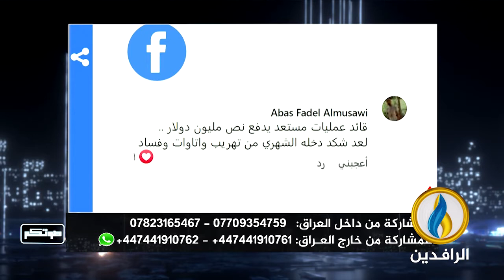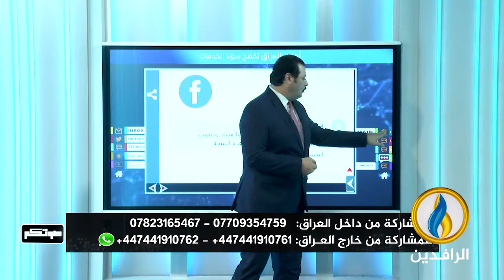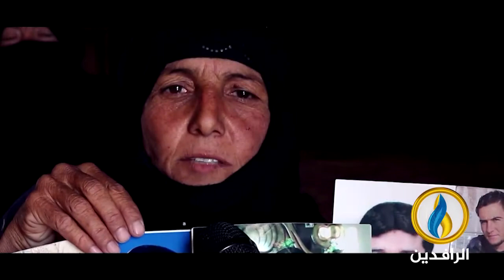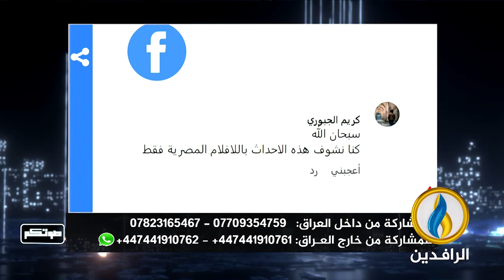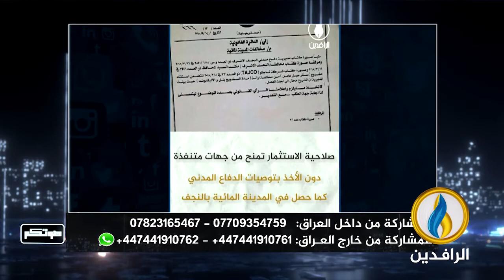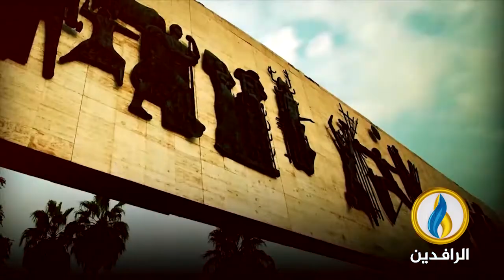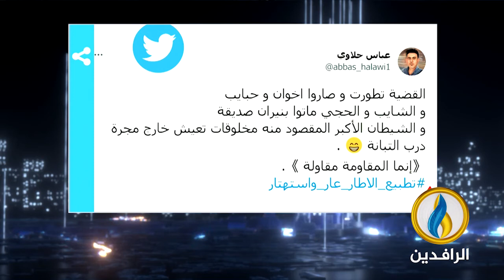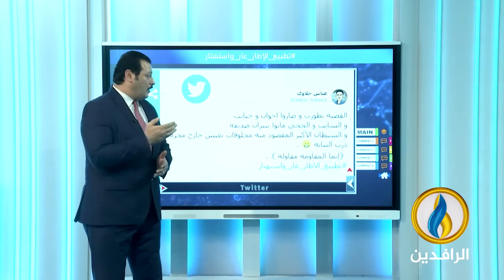صوتكم | 11 - 11 - 2022